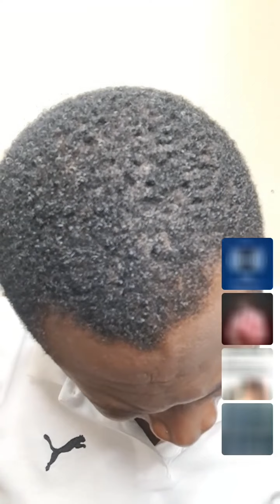Growing your business. Personal and team development. Register to join us. Online Seminar.0246631874